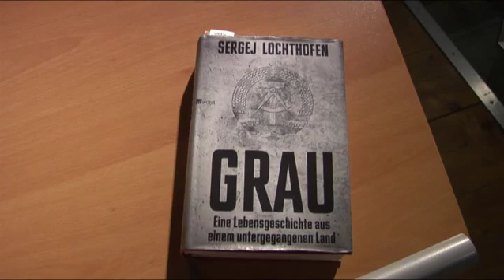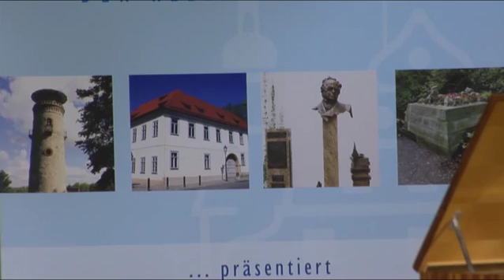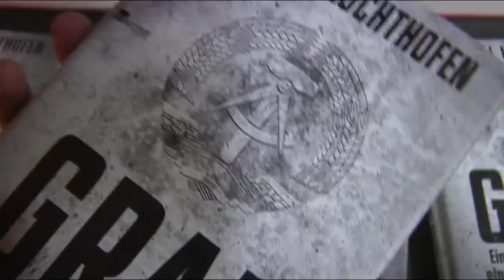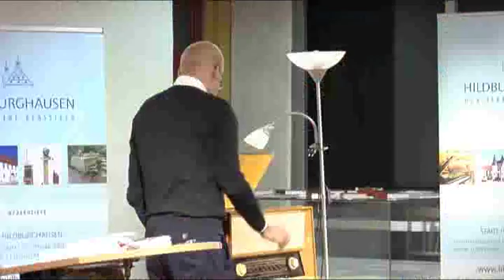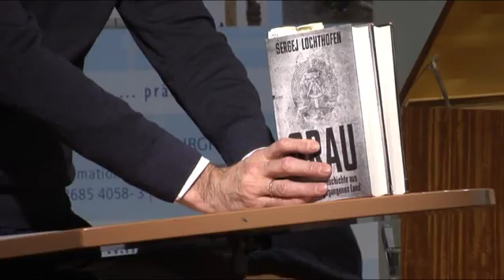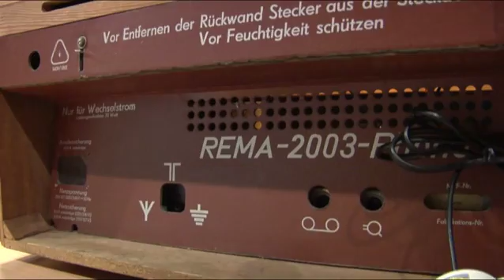Lochthofen liest in Hildburghausen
Sergej Lochthofen (* 24. August 1953 in Workuta, UdSSR) ist ein deutscher Journalist, der von 1990 bis 2009 Chefredakteur der Thüringer Allgemeinen war.